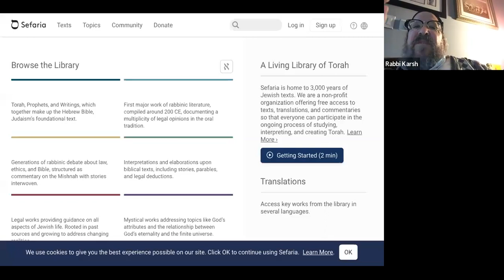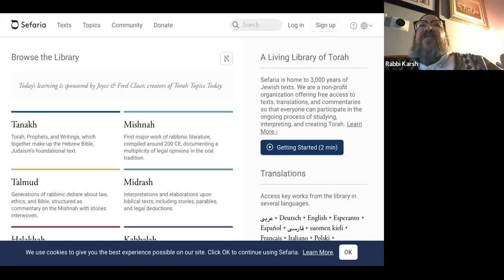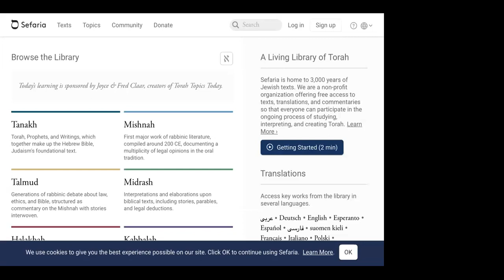Rambam Book of Mitzvot - 10/9/23